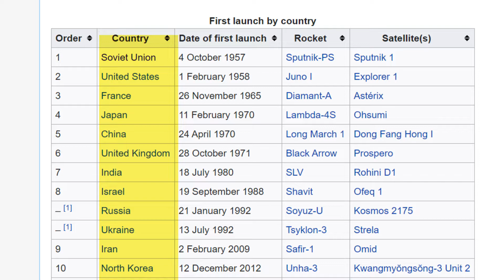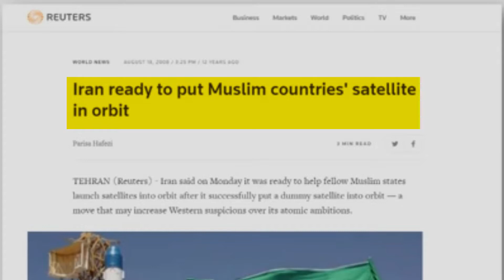Russia preparing to give Iran advanced satellite system. Zee Shan Raja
In this video Zee Shan Raja explained that  Iran and Russia jointly launched a satellite, the Sina-1, into orbit. The satellite carried photographic and telecommunications .